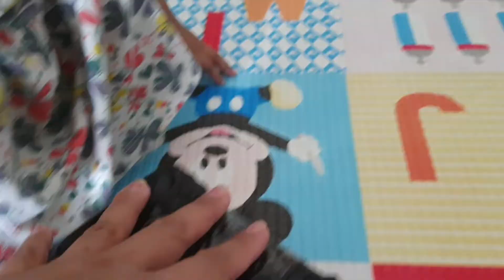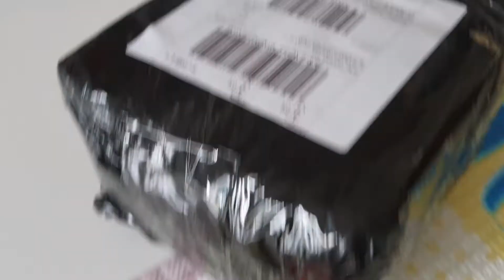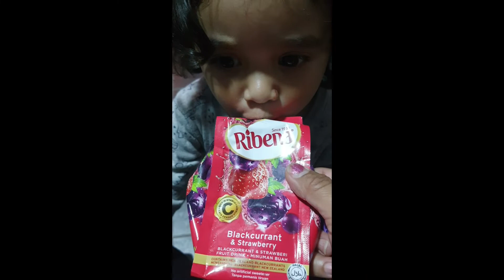dailyvlogs MUSHROOM WITH EGG | HANYA HAVE A NEW TOY FROM ATTE THANKS | jhaycellhanya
Hi Everyone.

Im A  INfluencer Marketing and Digital Influencer everything in lifestyle.

I Upload the Videos almost A daily.

Wants To Send something..
28 Aman Larkin 5 Taman Aman Larkin 80350 Johor Bharu Malaysia.

Please the link fr more details and business ,